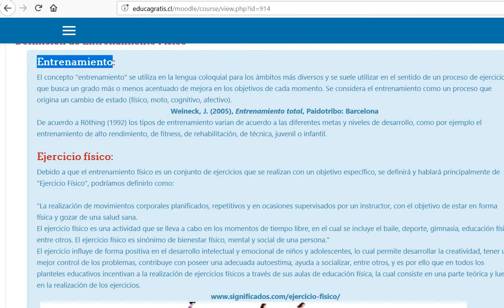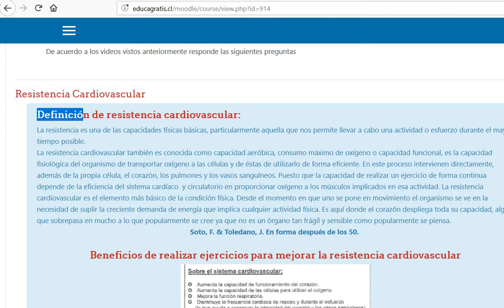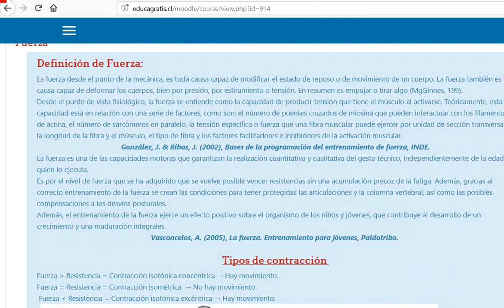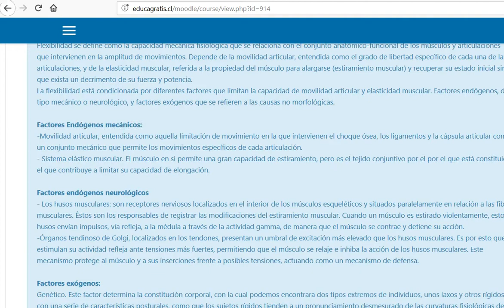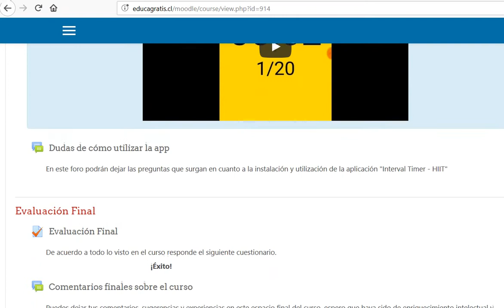Curso de Entrenamiento físico en parejas